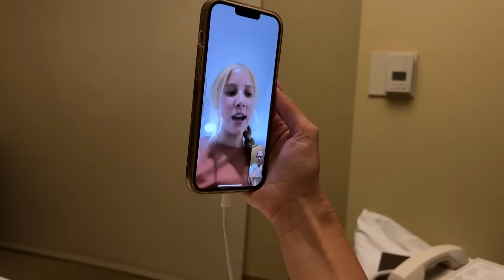DADDY / DAUGHTER ... I'M SO PROUD OF YOU!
I always get emotional when it comes to my kids!  I'm always so proud of how hard they work and how kind they are to themselves and others. For the most part, today's vlog is a fun, beautiful part of our day but did you spot the one HORRIBLE thing?!  I'M NOT READY FOR IT, YET!  🤪🎃

Love you, MTM Fam.  And please leave your names in the comments so we can get to know you better in our replies!